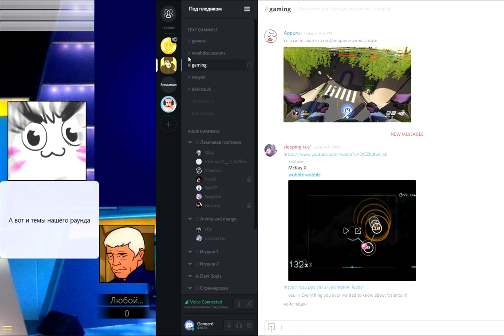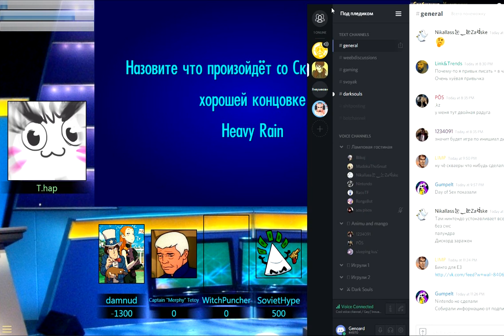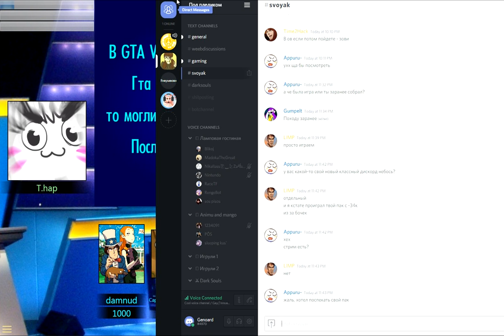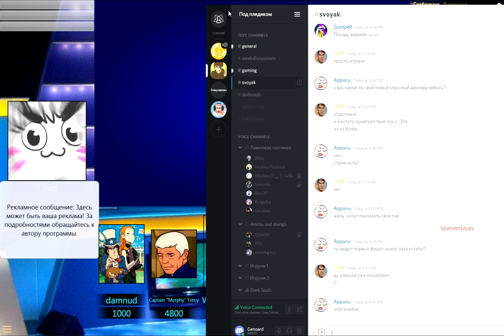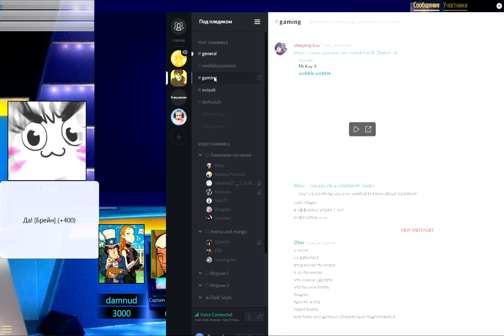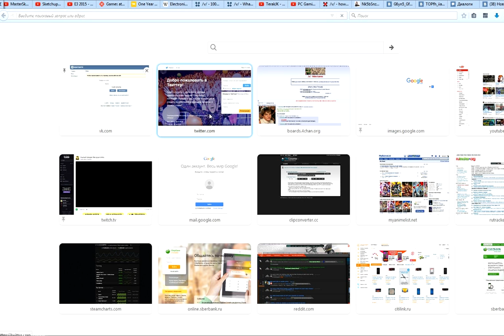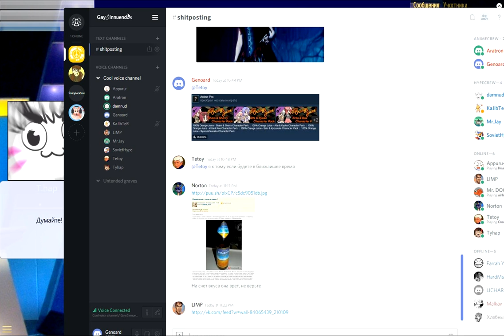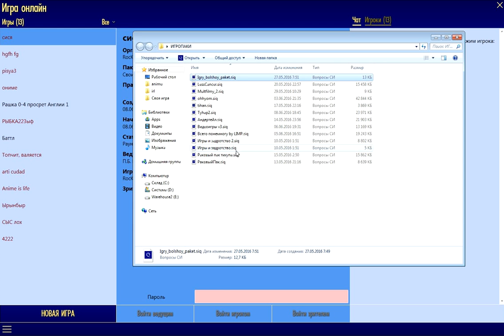Своя Игра - Видеоигры (большой пакет by Евгений)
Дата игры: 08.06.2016